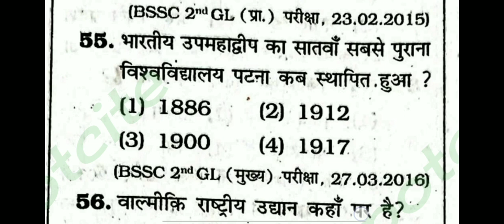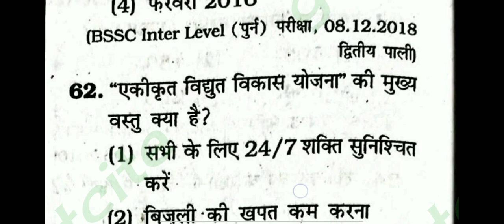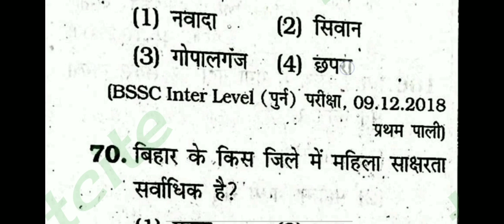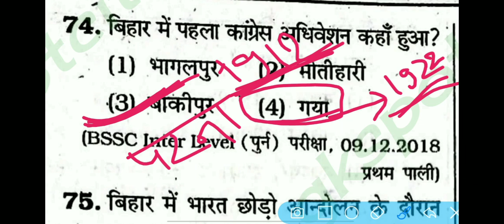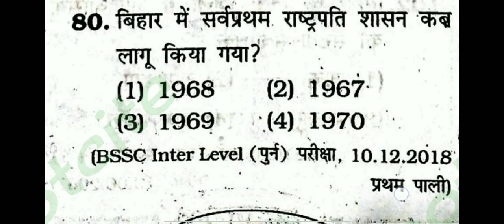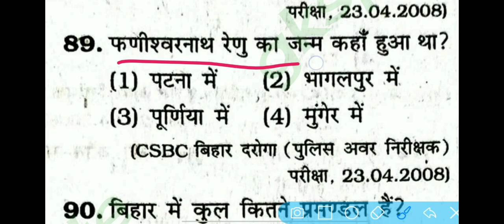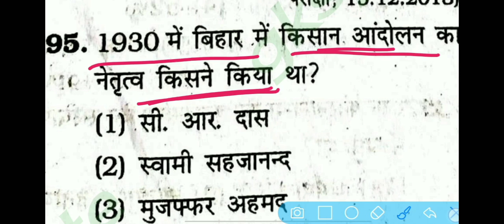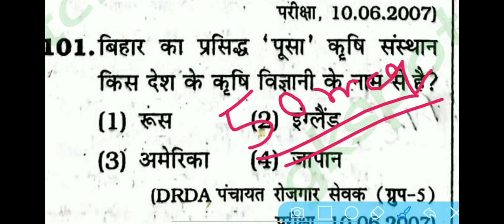Bihar special gk MCQ|बिहार स्पेशल Gk special|Very important previous year questions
bihar special gk for bpsc tre 3.0